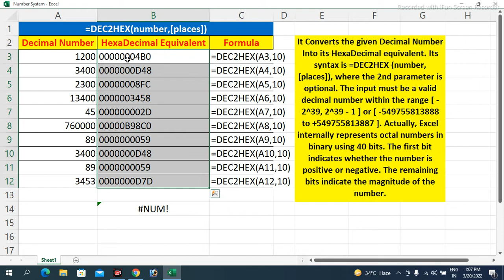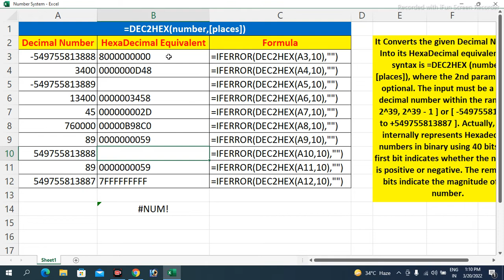Dec2Hex | Dec2Hex Function | Dec2Hex Formula | Excel Dec2Hex | Excel Dec2Hex Function in Hindi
Hi,
Here is the video to explain Dex2Hex Function in Excel in Hindi in which Excel Dec2Hex Formula with Examples is described in such as way that it covers all the situations and syntax of the Function Dex2Hex in Excel with Errors With the Practical Approach from the YouTube Channel Cybotech Education Group. This video is also available at the URL/ web